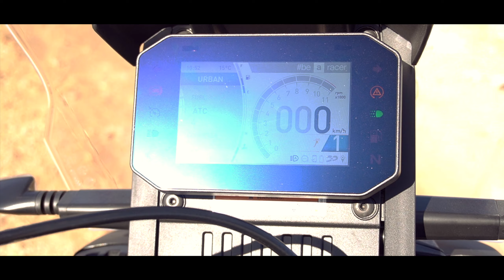APRILIA TUAREG 660: l’ENDURO MODERNA e COMPLETA! - TEST RIDE (2022)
Tutta la mia attrezzatura

- Casco off
- Stivali off
- Giacca invernale
- Airbag moto
- Giacca in pelle
- Pantaloni in pelle
- Portachiavi moto anti-graffi
- Guanti lunghi
- Guanti corti
- Tuta termica
- Guanti riscaldati
- Borsello da gamba
- Giacca traforata
- Pantaloni traforati
- Scarpe da moto

Accessori MT-09:

- Borsone sella
- Supporto telefono
- Borse + Telai MT 09 SP
- Borsa serbatoio
- Protezione radiatore
- Adesivo serbatoio
- Adesivo grip
- Protezioni carter
- Protezione strumentazione
- Cavalletti alzamoto

Attrezzatura video:

- Camera casco
- Camera manubrio
- Videocamera secondaria
- Videocamera principale

Moto possedute:
- Yamaha MT-09 SP 2020 (Attuale)
- Yamaha XT 600 Z Tenéré 1989 (Attuale)
- Yamaha MT-07 2018 (Precedente)
- Piaggio Liberty 50cc 2008 (Precedente)